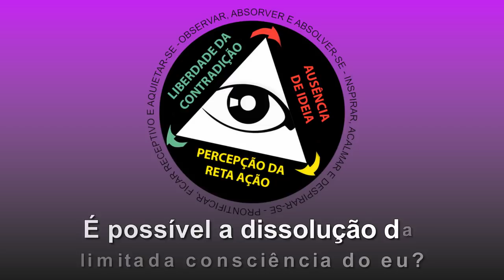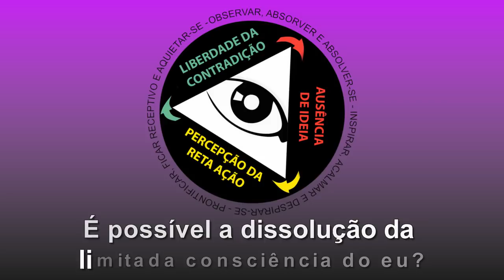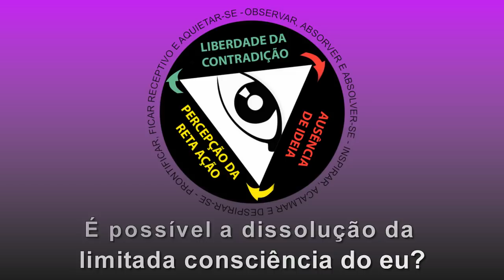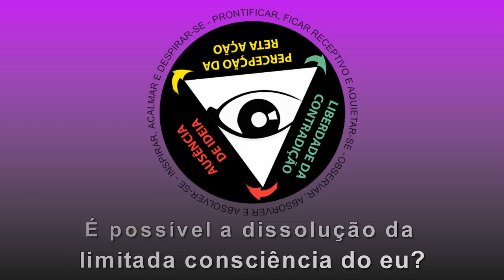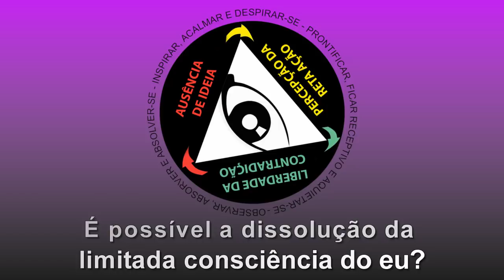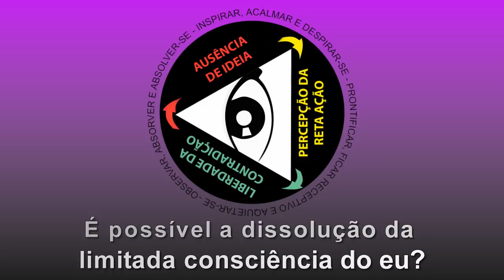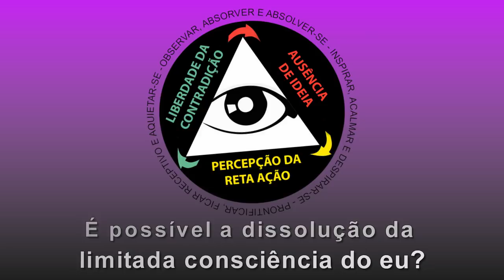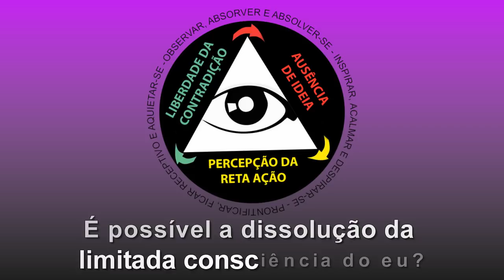É possível a dissolução da limitada consciência do eu?